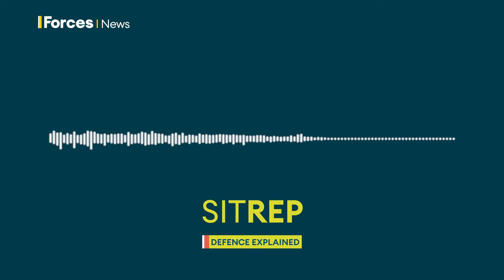How Napoleon changed warfare forever | Sitrep podcast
Award-winning Sitrep brings you discussion and analysis on defence, foreign policy and the stories affecting the British forces, presented by Kate Gerbeau, with expert analysis from Professor Michael Clarke.

He’s been called a strategic and tactical genius – but he also abandoned tens of thousands of his soldiers to their deaths.

Sitrep goes behind the Hollywood gloss of the new Napoleon film to assess his true military legacy, and Professor Michael Clarke explains how Napoleonic innovations are still used in wars today.

Japan is on a massive military spending spree aiming to become the worlds 3rd largest military budget.  We assess what military capability it has, and what it needs to face down China and North Korea.

Ukraine’s Commander in Chief has declared the war in his country at stalemate.  But why, and what does it tell us about tensions at the top in Kyiv. Simon Newton explains all.

00:00 - On this Sitrep episode
01:23 - Why is Napoleon so legendary?
16:05 - Japan's big military ambitions
27:07 - Ukraine Commander declares stalemate